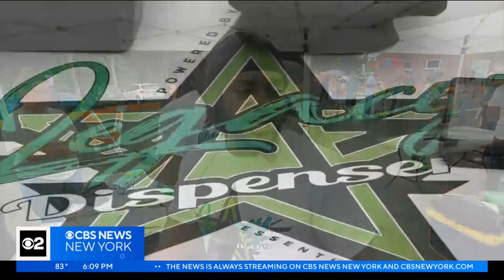Adults-only farmers' market showcases legal marijuana products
Marijuana markets like this are expected to pop up all over New York in the coming months, CBS New York's Tony Aiello reports.